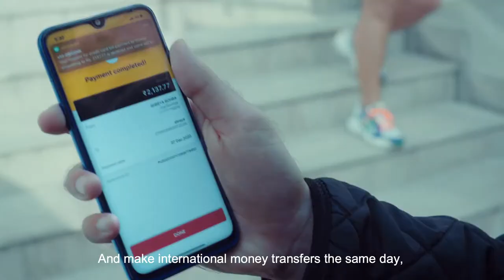Unbank with Asia's Safest & India’s Best Bank | digibank by DBS | New Film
We know you don't need banks, you need banking.

Find out:
What is the Unbank : 00:00

The secret to a smarter relationship with your money : 00:03

A way to control EVERY SINGLE bank account you have with a few taps:
00:10

How you can send money across continents in a single day without paying any remittance fees : 00:15

Still not convinced?

Protect yourself with a personalized health insurance that you can control at a tap : 00:18

Kickstart your dreams with instant loans : 00:21

Become a Mutual Fund Pro as you pick your choice from Morningstar curated funds : 00:25

Sleep in peace as your money gets managed by Asia's Safest Bank, 12 years in a row : 00:33

Go ahead, we know you're tempted to try us out!

Let's Unbank.